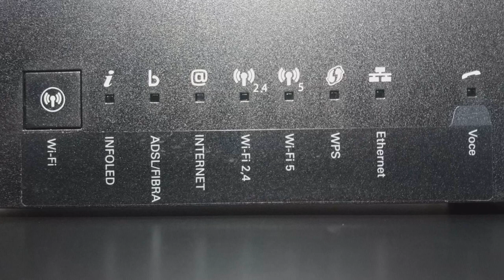TIM HUB • Il modem TIM di ultima generazione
Ritornano gli episodi di spacchettatech . In questo episodio, il nuovissimo Modem di TIM. Una piccola bestiolina dal modico costo di 239.99 €

CONTATTI

N° di Iscritti: 354